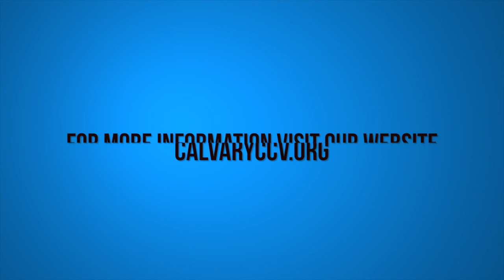Matthew 13:44-53 "The Cost of Salvation"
Matthew 13:44-53 "The Cost of Salvation" was taught by Pastor David Rosales at Calvary Chapel Chino Valley on Sunday morning 4/24/16. Visit us at calvaryccv.org